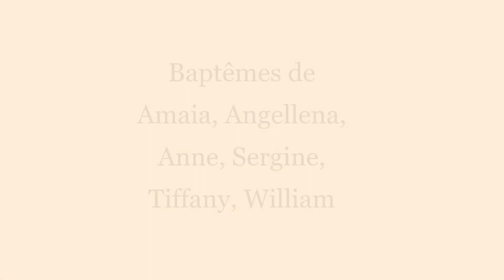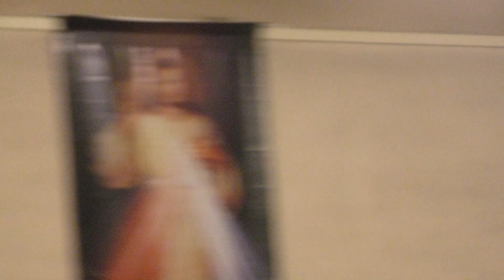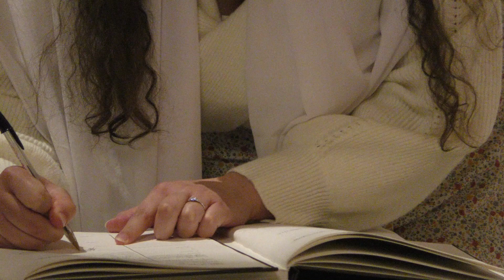VIGILE PASCALE 2023